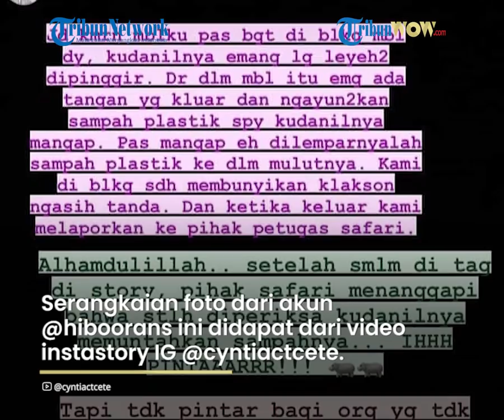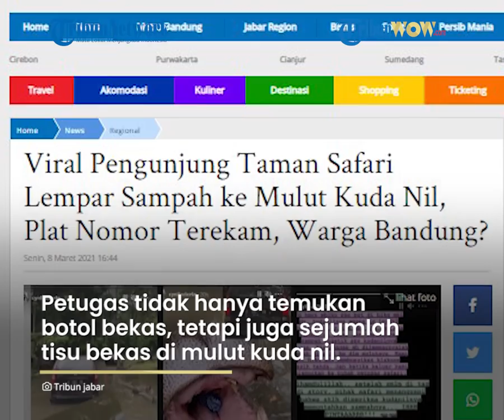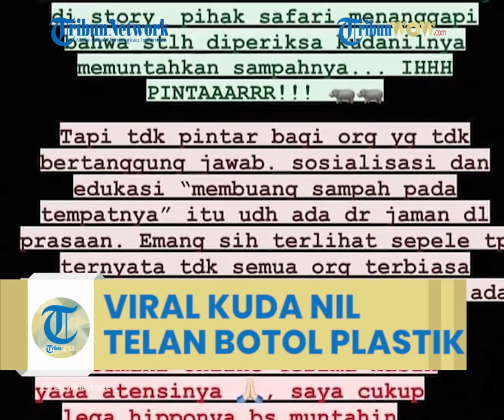Viral Video Kuda Nil Taman Safari Telan Botol Plastik yang Diduga Dibuang Pengunjung, Pelaku Kabur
TRIBUN-VIDEO.COM - - Sejumlah foto yang menampilkan seekor kuda nil diberi makan sampah di Taman Safari Indonesia (TSI), Kabupaten Bogor, Jawa Barat, viral.

Dalam sebuah foto yang diunggah oleh akun @hiboorans itu terlihat seekor kuda nil hendak menelan botol minuman bekas yang diduga dijatuhkan oleh pengunjung TSI di kawasan Puncak Bogor.

"Melempar sampah ke mulut kuda nil," tulis akun itu dalam unggahannya pada Senin (8/3/2021).

Artikel ini telah tayang di Kompas.com dengan judul "Foto Viral Kuda Nil di Taman Safari Bogor Diberi Makan Sampah, Ini Penjelasan Pengelola", Klik untuk baca
Penulis : Kontributor Kabupaten Bogor, Afdhalul Ikhsan